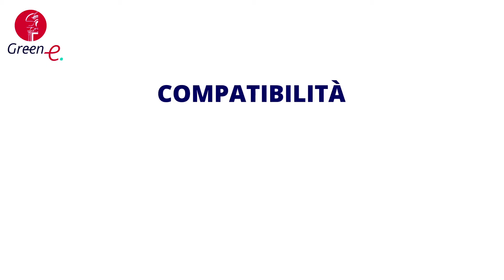Corso di laurea in Economia Aziendale e Green Economy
Obiettivo formativo specifico del Corso in Economia aziendale e Green Economy è formare una figura professionale la cui preparazione risulti caratterizzata da un solido impianto teorico/applicativo a vocazione multidisciplinare, e da conoscenze di base economico-aziendali e giuridiche con riferimento a un ampio ventaglio di aree funzionali (accounting, bilancio, operations, marketing, organizzazione tutte specificamente rivolte al mondo green e alla green economy) e di settori di attività economica (manifatturiero, commerciale, agricolo, servizi, aziende di credito, settore pubblico) nell'ottica della sostenibilità socio-economica ed ambientale. Alla fine del suo percorso il laureato dovrà padroneggiare gli strumenti in uso nel mondo delle aziende private e pubbliche, con particolare riferimento all'approccio green.